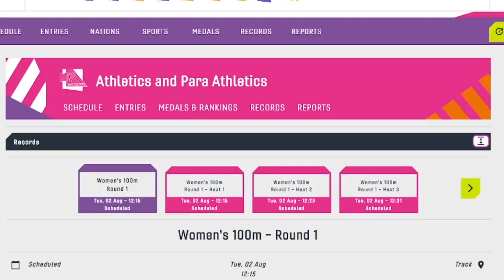Breaking News: Briana Williams Out Of Womens 100m @ Commonwealth Games!